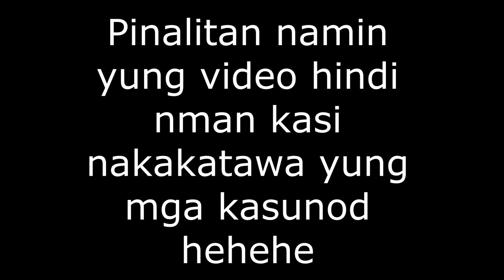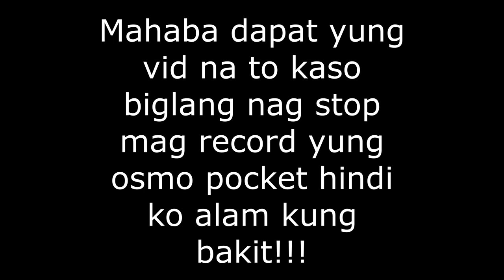Try not to Laugh Challenge | GFV #31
bigla nalang nag stop recording yung cam ko syang naman kung d ko iuupload hehe,,enjoy watching

Nood muna bago ang lahat para d tanggaling syang naman yung effort...